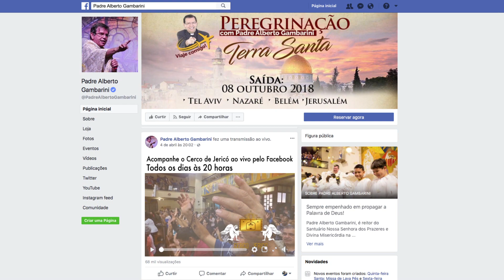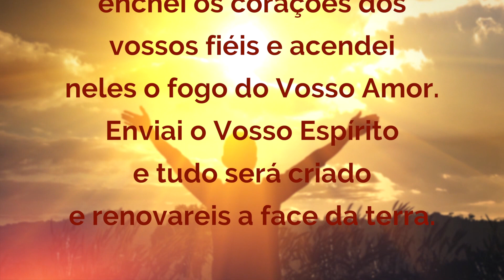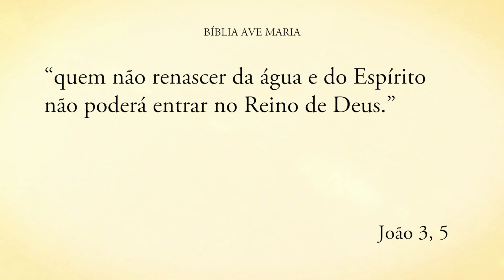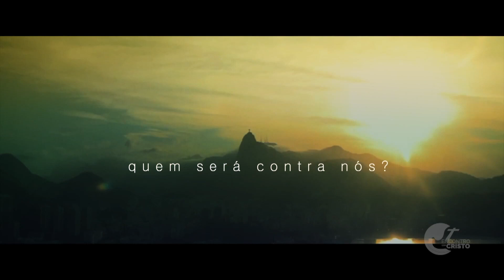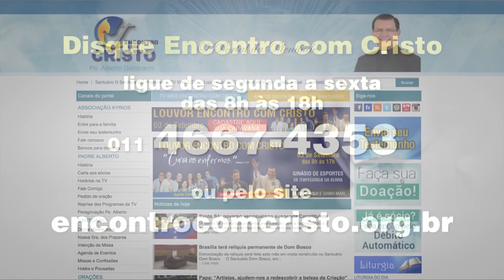Programa Encontro com Cristo: O Espírito Santo dá a vida nova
Programa Encontro com Cristo exibido no dia 11 de setembro de 2018 com o padre Alberto Gambarini.